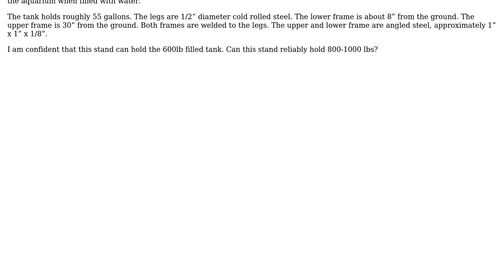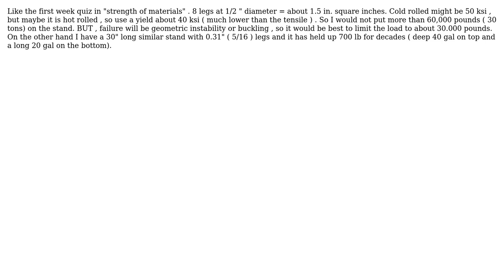Engineering: How much weight can this aquarium stand hold? (2 Solutions!!)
Engineering: How much weight can this aquarium stand hold?

With thanks & praise to God, and with thanks to the many people who have made this project possible! | Content (except music & images) licensed under CC BY-SA | Music | Images & others | With thanks to user kamran user blacksmith37 user Andrew and the Stack Exchange Network Trademarks are property of their respective owners. You are responsible for your own actions.